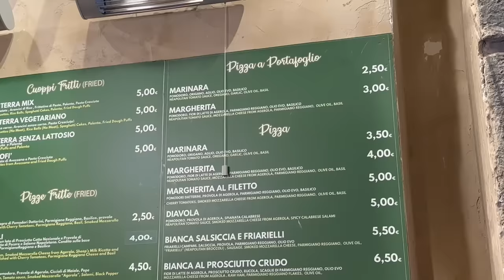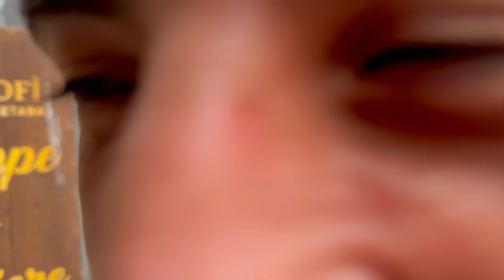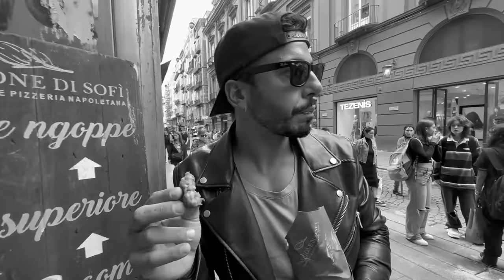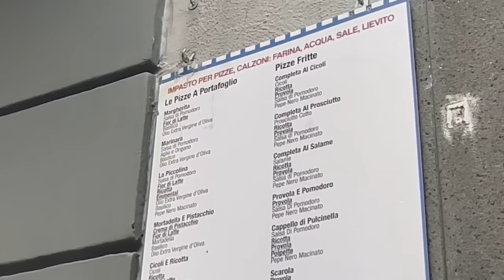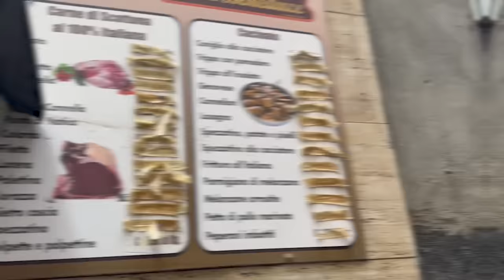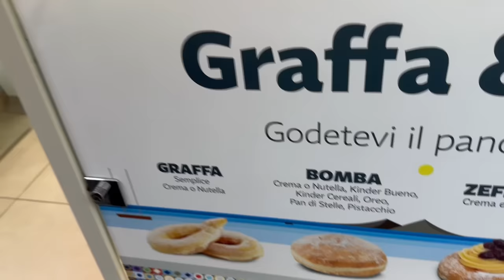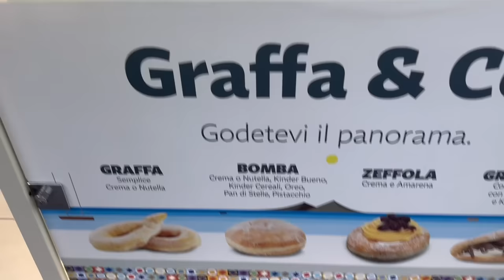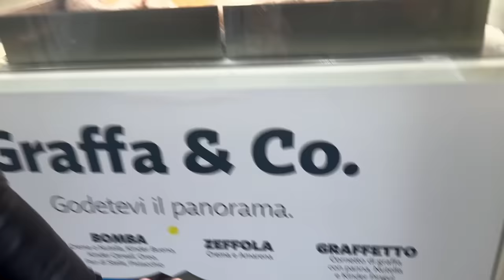NAPOLI FOODPORN IGNORANTISSIMO E LEGGENDARIO - MANGIAMO QUALSIASI COSA FINO A SENTIRCI MALE!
Oggi abbiamo deciso di ESAGERARE con questo foodporn IGNORANTISSIMO a NAPOLI!